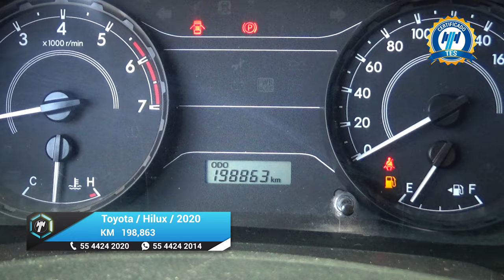Toyota / Hilux / 2020 - 20695